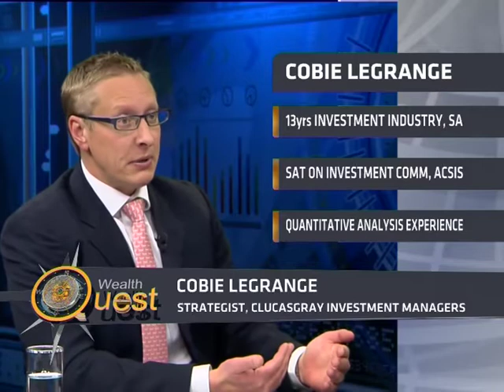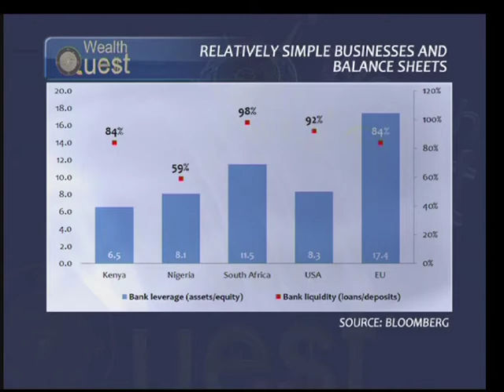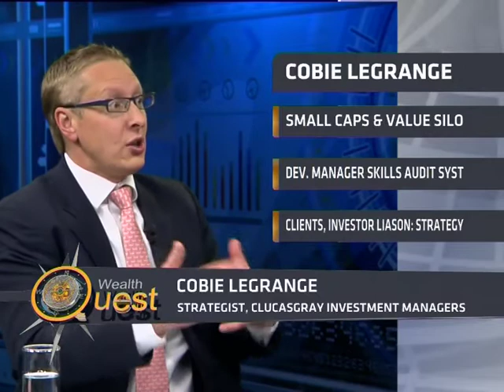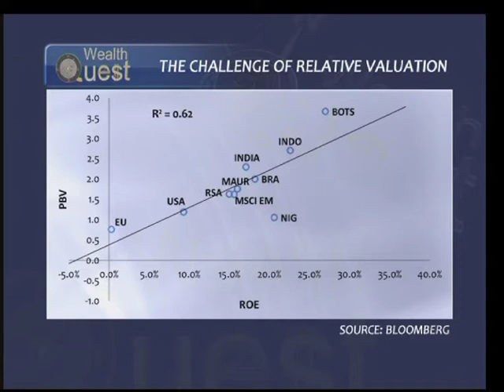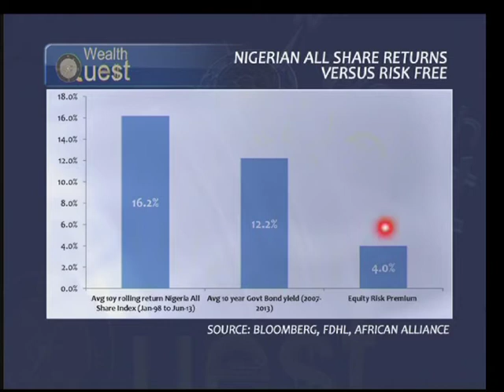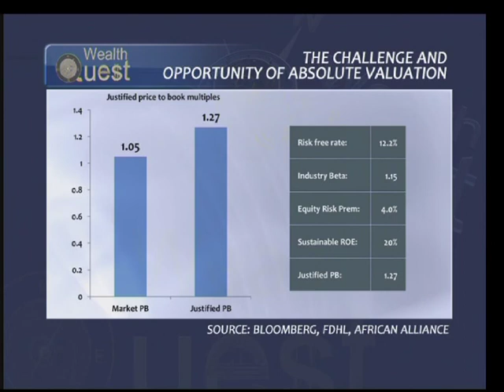Valuation challenges in Africa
Africa has become the new investment frontier with global capital seeking to find solid investment ideas on the continent. But whereas extended data exists for South Africa, much of this is missing for other African countries. When engaging in company valuation comparing an African player with its G7 peers may ultimately prove unhelpful as the underlying economies are so different.

ABN's Samantha Loring, guest hosts: Cobie Legrange, Strategist at ClucasGray Investment Managers and Roland Rousseau, Equity Strategist at Absa discuss on valuation in Africa.